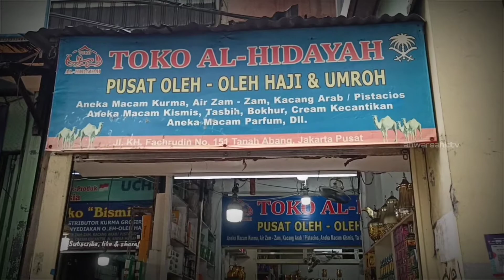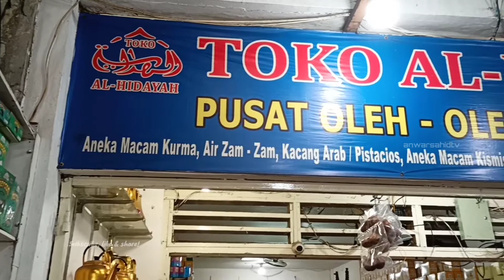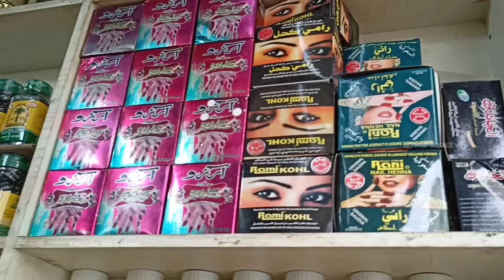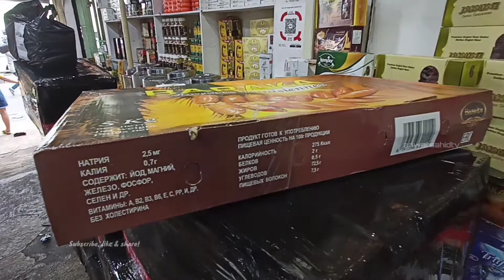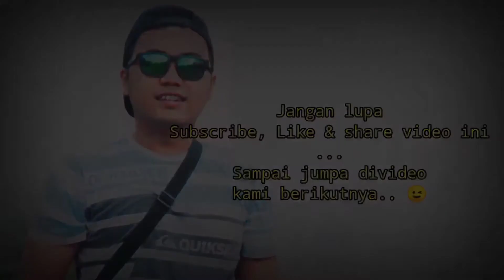BELANJA KURMA TERLENGKAP DI JAKARTA!! - AL HIDAYAH Pusat Oleh-Oleh HAJI dan UMROH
Bulan Ramadan akan tiba. Makanan dan minuman khas bulan penuh berkah mulai banyak diburu masyarakat. Salah satunya yakni buah kurma.

Buah kurma memang sangat identik dengan Ramadan. Setiap orang pasti akan menyediakannya untuk santapan saat berbuka puasa. Kurma pun menjadi makanan yang paling dicari.

Di Tanah Abang, buah kurma sangat banyak dicari masyarakat. Apalagi, di bulan Ramadan. Hal itu diungkapkan Supali, salah satu pemilik toko kurma Al-Hidayah.

Ia mengatakan, ada tiga jenis kurma yang paling laris dan selalu dibeli oleh pelanggannya. “Di toko kami, kurma yang paling dibeli adalah kurma jenis Tunisia, Ajwa dan Medjool California,” katanya, saat ditemui di toko kurma Al-Hidayah miliknya, di Jalan KH. Fachrudin No. 151, Tanah Abang, Jakarta.

source: JawaPos com

See Also our Videos:

-Printer HP Deskjet 2337 Unboxing Review - Printer All in One Print-